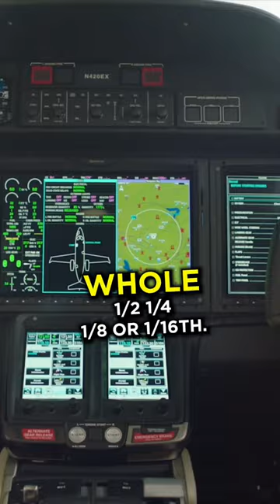Owning vs. Jet Card- Which Flight Option is Right for You⁉️🤔